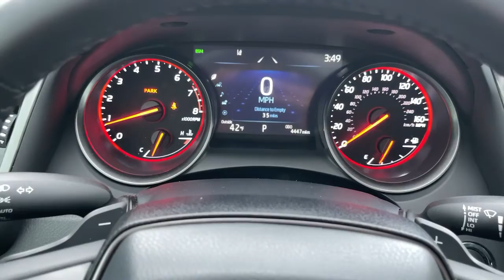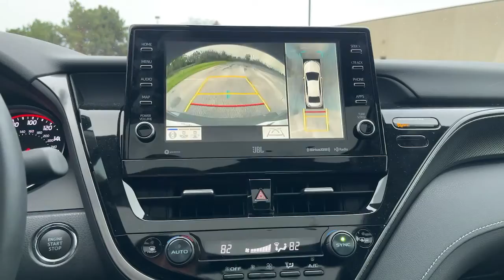2021 Toyota Camry Milwaukee, Shorewood, Brown Deer, Brookfield, Menomonee Falls, WI 41456A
Predawn Gray Mica Used 2021 Toyota Camry available in Milwaukee, Wisconsin at Andrew Toyota. Servicing the Shorewood, Brown Deer, Brookfield, Menomonee Falls, WI area.

Andrew Toyota
1620 West Silver Spring Drive

Recent Arrival! Certified. CARFAX One-Owner. Clean CARFAX. Black w/Perforated Leather Seat Trim Birds Eye View Camera Driver Assist Package Heads-Up Display Intelligent Clearance Sonar (ICS) Multi-Stage Ventilated Front Seats Navigation System Panoramic Glass Roof Rear Cross Traffic Braking. 27/38 City/Highway MPGbrbrCertification Program Details: Toyota Certified Used Vehicles Details: * Limited Comprehensive Warranty: 12 Month/12000 Mile (whichever comes first) from certified purchase date. Roadside Assistance for 1 Year * Transferable Warranty * Powertrain Limited Warranty: 84 Month/100000 Mile (whichever comes first) from TCUV purchase date-7 years starts at preowned date of sale. * 160 Point Inspection * Warranty Deductible: $50 * Roadside Assistance * Vehicle HistorybrbrbrPredawn Gray Mica 2021 Toyota Camry XSE 4D Sedan FWD 2.5L I4 DOHC 16V 8-Speed Automatic 27/38 City/Highway MPGbrbrbrDO YOU WANT TO SAVE TIME AND MONEY? BUILD YOUR DEAL ONLINE WITH ANDREW TOYOTA. Go to any new or used vehicle on andrewtoyota.com and click on the blue Explore Payment Options button. Then you can compare and save real-time bank offers customize your monthly payment and get an instant trade-in estimate.